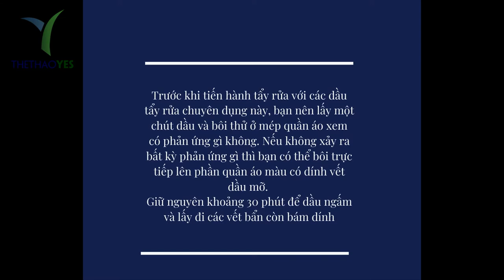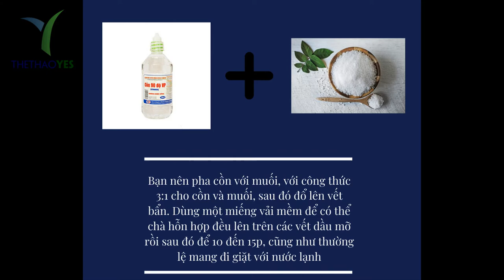Cách xử lý dầu mỡ lâu ngày bám trên quần áo - Thể thao YES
+ Bảo hành sản phẩm : 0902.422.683 ( Mr . San )